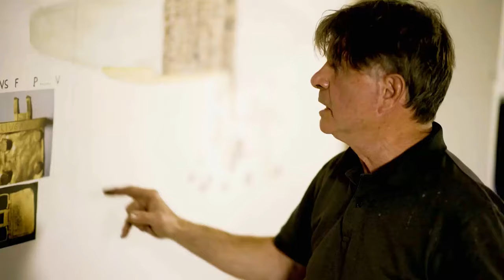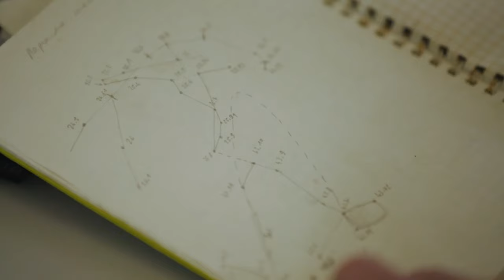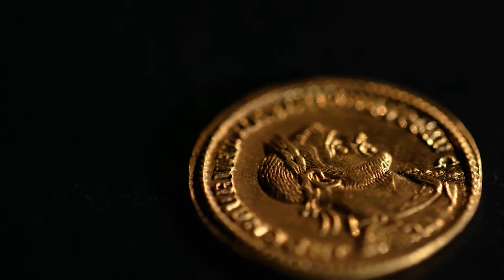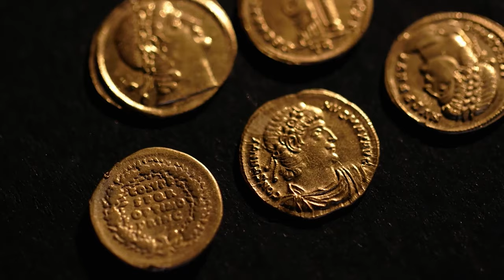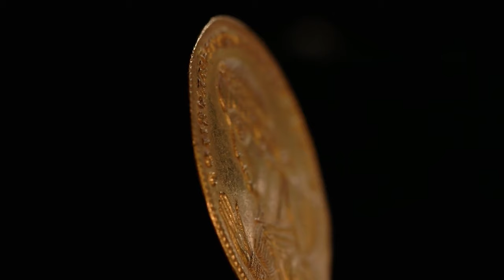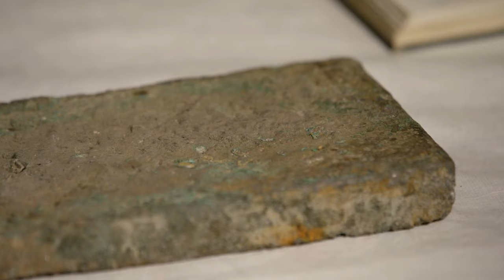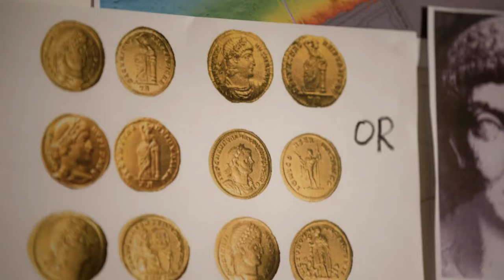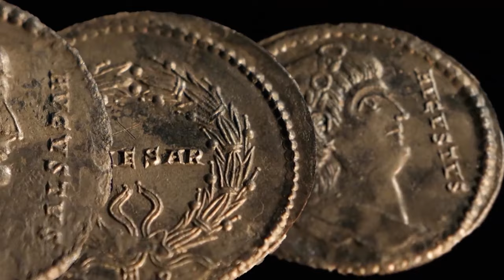Roman Empire: What Secrets Are Hidden In The River Rhône? | Witness | Ancient History Documentary HD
The ancient city of Arles, once a major commercial hub in the Roman Empire, still holds many secrets. Some of them are buried in the bed of the Rhône.

Little by little, working in complete darkness, archaeologists and scuba divers are braving its treacherous currents to uncover the remains of a mysterious Roman shipwreck and its cargo. For fear of looters, they work in total secrecy. Their investigations lead us to the 4th century AD – the golden age of the city of Arles and a time of great upheaval in the Roman Empire. During this period, the Empire switched to a new religion and these findings shed new light on the internal struggles between the sons of Constantine, the first Christian Emperor in history.

How did this ship sink? Who was destined to receive the treasure onboard?Will the archaeologists succeed in putting together the pieces of this incredible puzzle and unravel the enigma of the treasures of the Rhône?

This documentary was produced by Eclectic and directed by Saléha Gherdane. It was first released in 2021.